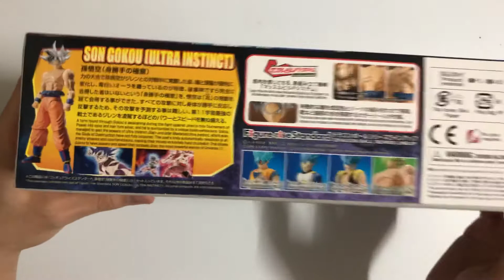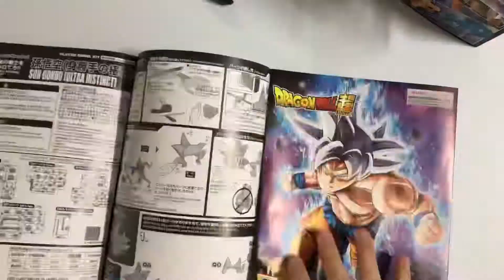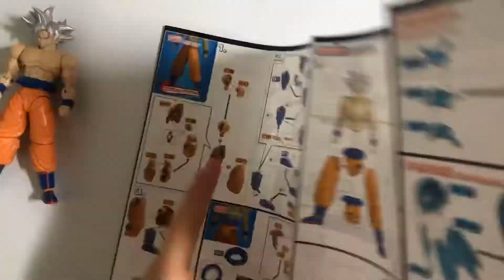드래곤볼 슈퍼 피규어라이즈 스탠다드 손오공(무의식의 극의) -Speed Build- Figure-Rise Standard SON GOKOU (ULTRA INSTINCT)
이번에 처음으로 스피드 빌드 영상을 만들어 봤습니다 !!

피규어 라이즈 스탠다드
Figure-Rise Standard
フィギュアライズスタンダード

드래곤볼슈퍼에 나오는 [드래곤볼 슈퍼 피규어라이즈 스탠다드 손오공(무의식의 극의) -Speed Build- Figure-Rise Standard SON GOKOU (ULTRA INSTINCT)]입니다.
여러분들의 댓글도 기다리고있습니다! :)

Dragon Ball SUPER. SON GOKOU (ULTRA INSTINCT) -Speed Build-